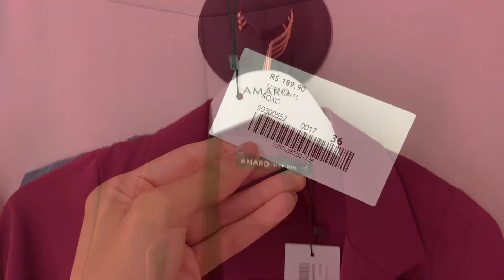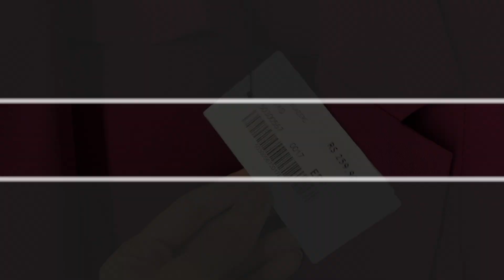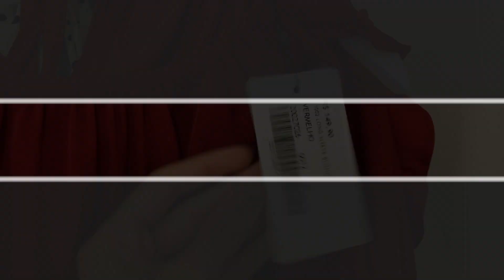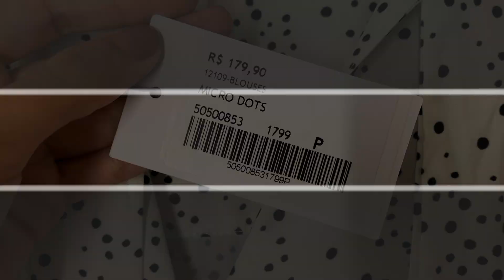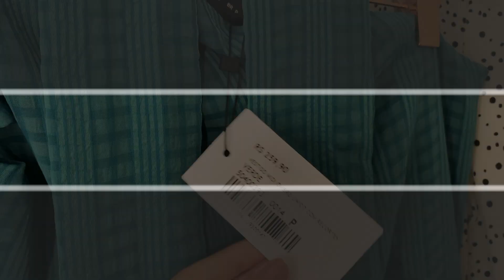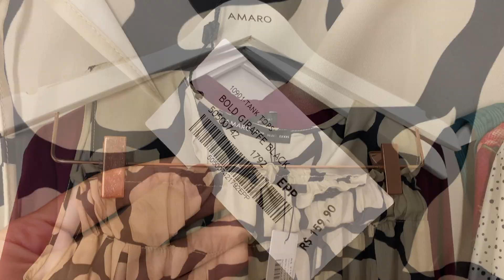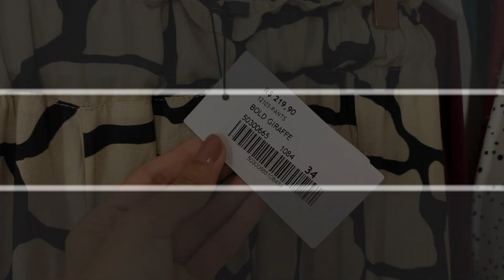Looks no provador AMARO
Looks no provador da AMARO (Morumbi Shopping).

Referência de cada peça:
. Look 1 - Calça jogger com barra de elástico (Roxo - 36) e blazer leve com fenda lateral (Roxo - EPP)
. Look 2 - Blusa manga vazada com babado (Vermelho - P)
. Look 3 - Blusa de gola laço estampada com mangas curtas e bufantes (Micro dots - P)
. Look 4 - Regata crepe decote com amarração (Bold giraffe black - P) e  calça wide elástico cintura e pregas (Bold giraffe black - 34)
. Look 5 - Vestido midi ombro único com recortes (Verde - P)